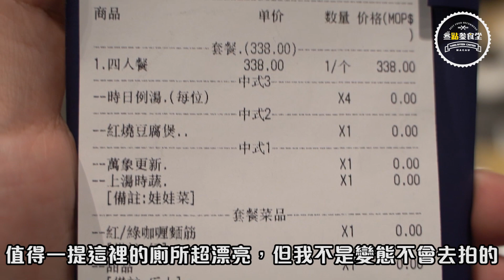【澳門美食探店】EP35 愛素食丨西餐式素食店丨以假亂真咕嚕肉丨【叄點叄食堂】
好多人說我們是食肉獸，廢水狂，好啦，我承認
拍美食片跟拍東京熱差不多，不拍肉（體）誰看了
但今日我們就轉一下口味，拍素食
這間位於連勝馬路的愛素食新開沒多久，但已經很好生意
它裡面到底有什麼好吃的
去片啦
⛳️澳門連勝馬路18G, 18H號永勝大廈地下
⏱12:00-15 :00, 18:00-22:30
💰$110/人